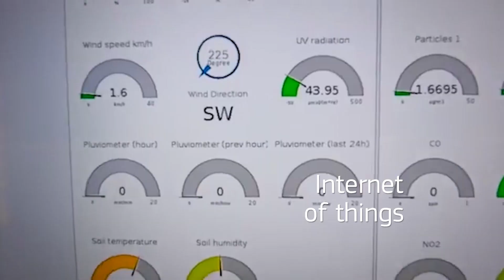2nd Prize Ms Alicia Asin Perez (Spain)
The co-founder and CEO of Libelium a Spanish company in the hardware solutions market for the Internet of Things. Libelium's intelligent sensor technology allows users to monitor any object or environment - a "thing" and to send this information in real time wirelessly to the internet.